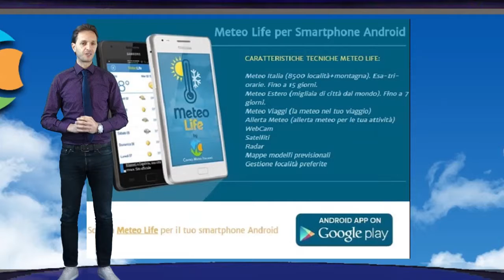Previsioni meteo Italia 23 Maggio 2017